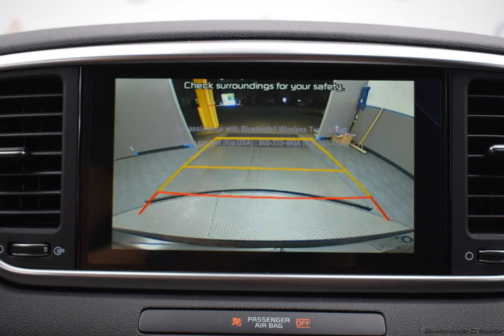2020 Black Cherry Pearl Kia Sportage 4D Sport Utility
New 2020 Black Cherry Pearl Kia Sportage 4D Sport Utility LX Black
Discounted Price includes: $2000 - Kia Customer Cash. Exp. 04/30/2020   AWD.

$3,456 off MSRP! 6-Speed Automatic Electronic with Overdrive 2.4L I4 DGI DOHC 16V Black Cherry Pearl 2020 Kia Sportage LX

22/26 City/Highway MPG
Options And Features:
Axle Ratio: TBD|Cloth Seat Trim|AM/FM Radio|Carpet Floor Mats|6-Way Manual Driver's Seat|4-Wheel Disc Brakes|6 Speakers|Air Conditioning|Electronic Stability Control|Front Bucket Seats|Front Center Armrest|Spoiler|Tachometer|ABS brakes|AM/FM radio|Alloy wheels|Brake assist|Bumpers: body-color|Delay-off headlights|Driver door bin|Driver vanity mirror|Dual front impact airbags|Dual front side impact airbags|Four wheel independent suspension|Front anti-roll bar|Front fog lights|Front reading lights|Fully automatic headlights|Illuminated entry|Low tire pressure warning|Occupant sensing airbag|Outside temperature display|Overhead airbag|Overhead console|Panic alarm|Passenger door bin|Passenger vanity mirror|Power door mirrors|Power steering|Power windows|Rear anti-roll bar|Rear seat center armrest|Rear window defroster|Rear window wiper|Remote keyless entry|Security system|Speed control|Speed-sensing steering|Split folding rear seat|Steering wheel mounted audio controls|Telescoping steering wheel|Tilt steering wheel|Traction control|Trip computer|Variably intermittent wipers|Exterior Parking Camera Rear|Auto High-beam Headlights|Forward collision: Forward Collision-Avoidance Assist-Ped (FCA-Ped) mitigation